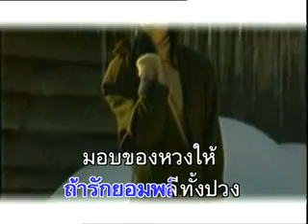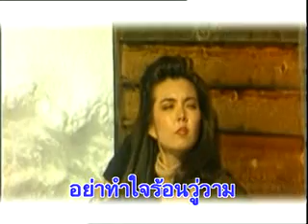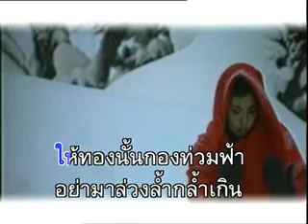ให้ - บรรเลง (Offial MV)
เพลงบรรเลง ดูเอท แซกโซโฟน - ไวโอลิน
Promediamart